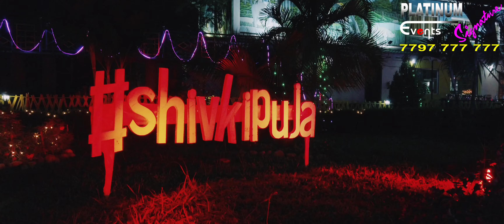SHIVAM weds PUJA...RESORT TRIMURTI